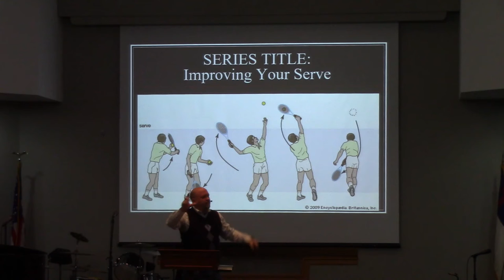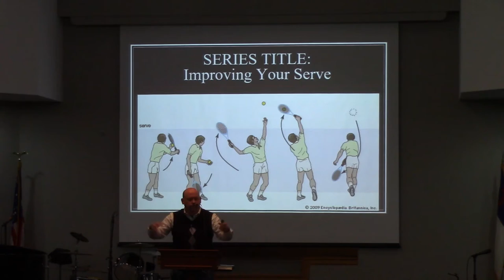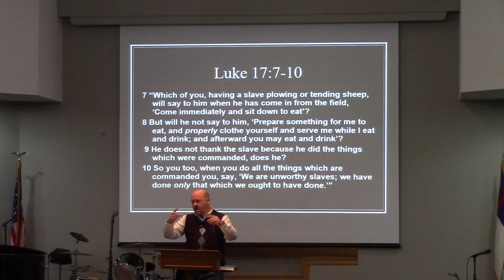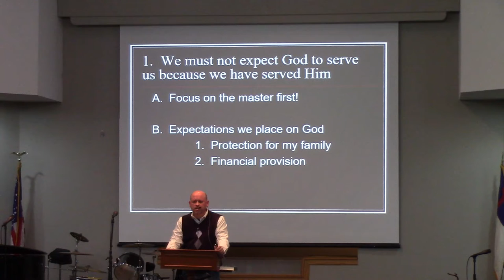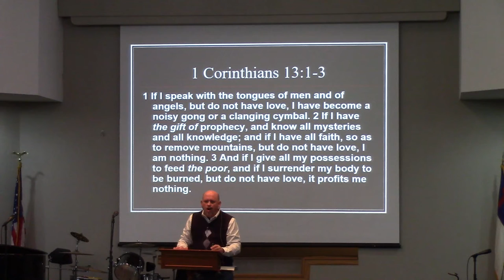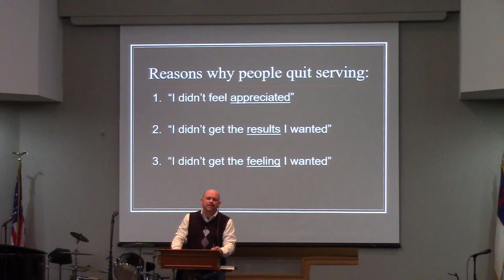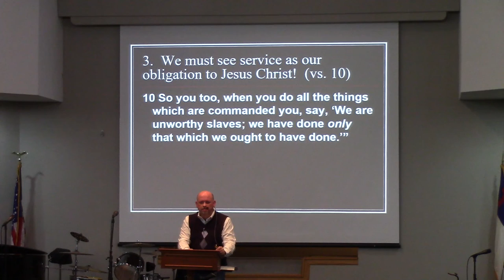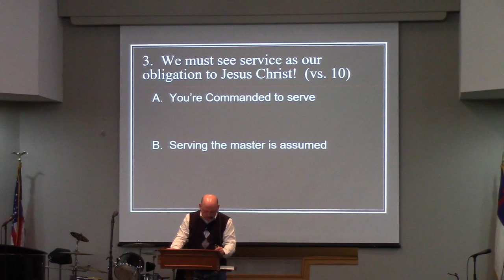Improving Your Serve: What Jesus SAYS about Serving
Title:  What Jesus SAYS About Serving!!!